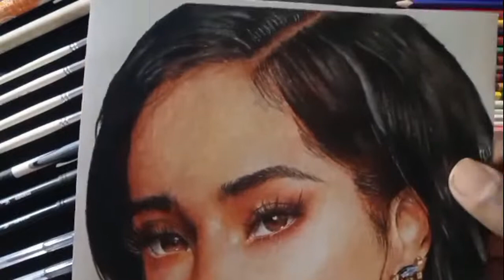Colored pencil Drawing Becky G | Wollfest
Colored pencils drawing of 'Becky G'.
-Colored pencil - prismacolor, Faber-Castell
-Paper - Bristol

In this channel, we will upload drawing Videos
(Colored pencil drawing, pencil drawing and beautiful paintings)